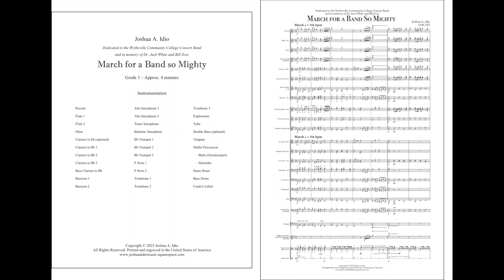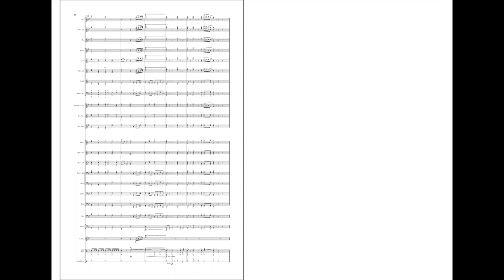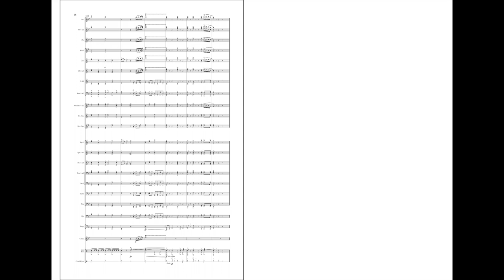March For a Band So Mighty (Mock-up score video), by Joshua A. Idio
Grade 3 Concert Band
Being a part of a loving community is one of the best and most important parts of being in an ensemble. When comradery combines with music, beautiful and meaningful music can be created. Great legacies all start out this way. So, when I received a commission from Director Frank Pugh and the Wytheville Community College Concert Band requesting me to write a march dedicated to its two beloved directors, Dr. Jack White and Bill Svec, and other late members of the ensemble, I knew something about this project was going to be unique, and I was excited to take part.

One nice aspect that the commission included was the integration of two hymns that were dear to Dr. Jack White and Bill Svec. “A Mighty Fortress” and “God of Our Fathers”. The main theme begins with “A Mighty Fortress” and “God of Our Fathers” begins the trio section. These two tunes have their own personality that ultimately complement each other with more glamour and charm than their original forms. And as a brass player it was nice to also hear that White was a trumpet player and loved the sound of the brass instruments. Dr. Svec had actually written arrangements of these hymns for brass to be played at White’s funeral, but both passed away around the same time as each other. It’s an honor to dedicate both of these men with these new arrangements of these hymns.

The stories I’ve shared with permission from the band passed on to every member of the community. And it is my hope that this new piece will continue to highlight these great memoirs. Dedications are very personal, which is why I love being a part of this. The goal of this project is not just to write another piece for a band but to honor its cherished members and the memories they share. This was a commission I am proud to be a part of.

Special Thanks to Director Frank Pugh and the Wytheville Community College Concert Band for commissioning this piece and premiering it.
Tuesday, December 13, 2022, at Legacy Church in Wytheville, VA.

More about the composer:
Joshua A. Idio is a Filipino-American composer, educator, conductor, and trumpeter from New Jersey. He holds a B.M in Music Education from William Paterson University and a M.A in Music Composition from Montclair State University. Idio continues to write exciting music for chamber groups, concert bands, and orchestras of all grade levels and his music continues to captivate audiences with thought-provoking and relative music in the programmatic and cinematic style. His works embody the human emotion and imagination and events happening in the current world.
Idio's music has been performed worldwide and premiered by groups ranging from middle school to universities. He is currently studying for his M.A in Music Composition at the John J. Cali School of Music at Montclair State University. He is also a registered member of ASCAP (the American Society of Composers, Authors, and Publishers) and the American Composers Forum as an active composer in the New York City area.